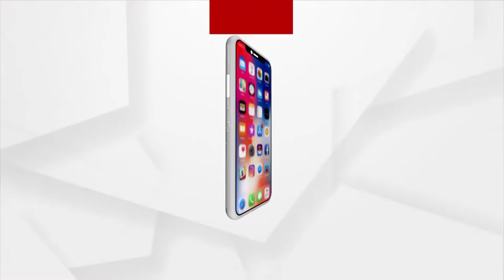ଚାନ୍ଦବାଲି ଓରାସାହି ପଂଚାୟତ କସ୍ତୁରୀକଣ ଗାଁରୁ ବିରଳ ପ୍ରତାତିର କଇଁଚ ଉଦ୍ଧାର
A rare yellow turtle was rescued in Orasahi Panchayat of Chandabali, Bhadrak.